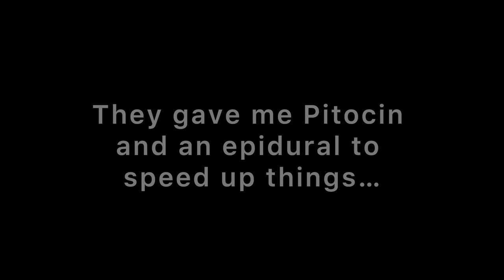TIERRA FINALLY GOES INTO LABOR !!! ALWAYS AUSTIN WELCOMES NEW BABY GIRL ** LABOR & DELIVERY VLOG **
THANKS SO MUCH FOR 60K SUBSSSS!!!